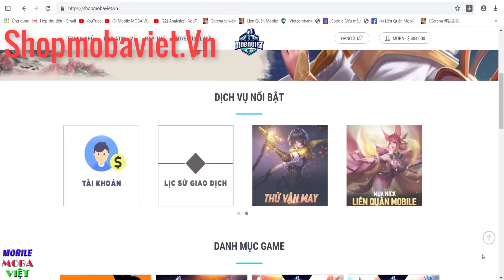Cười té ghế với thanh niên tự nhận best MURAD đi lane và những pha MùLight hiếm có